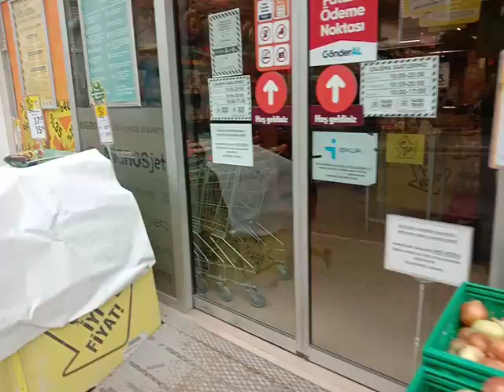turkey park balikesir vlog muntazir mehdi enjoy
turkey park balikesir vlog muntazir mehdi enjoy   These codes were generated on: Jul 28, 2021.  my channal travelling vlogs,turkey,cappadocia,istanbul,videography,10 amazing places to visit in turkey,best cities to visit in turkey,places to visit in turkey,top 10 turkey,turkey travel,turkey places to visit,beautiful places to visit in turkey,lifestyle hal,turkey tourism video,turkey tourist places,istanbul turkey,top 10 places to visit in turkey,Best tourist attractions in turkey,amazing places to visit in turkey,best tourist attractions to visit in turkey